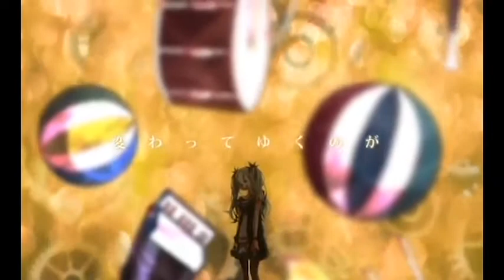【紅羽】からくりピエロを歌ってみた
『変わってゆくのが怖いだけなの』

llustration *ヤマコ（レンリツ方程式） 様
Video*　√Effect（レンリツ方程式）様

僕のファンクラブができたよー！